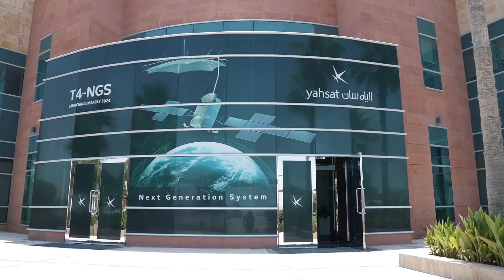Officials from Embassy of China in the UAE visit Yahsat HQ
During their visit to Yahsat HQ on 15 June, Chinese embassy officials commended the company for its support in the rescue of five fishermen, who were located using a Thuraya MarineStar terminal.